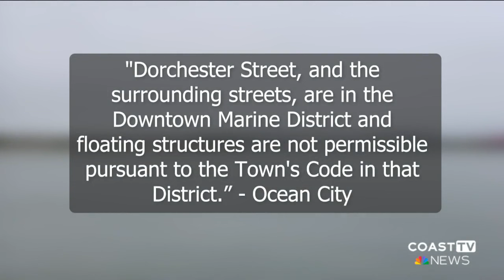Ocean City Officials and "Sea Rocket Houseboats" debate over floating rental units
A dispute has arisen in Ocean City as "Sea Rocket Houseboats" plans to rent floating structures for habitation in the Downtown Marine District, specifically along Dorchester Street. However, the Town of Ocean City contends that such habitation violates local ordinances.